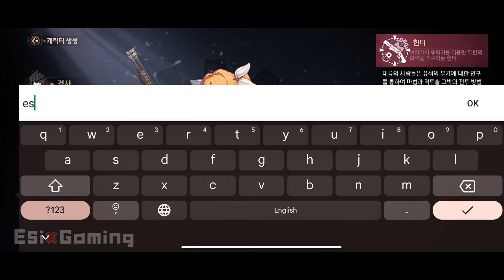Zero Nine - ARPG Official Launch Gameplay (Android/iOS)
Zero Nine (제로나인) - ARPG Official Launch Gameplay (Android/iOS)

Action as you wish! Let’s get drunk on my Action!

Open limited event, 149,000 actual packages given away!
Free 500 draw prize!
Action with expanded patterns that go beyond genres!
In this place where there are no boundaries between genres and action.
Unleash your own actions freely!

The path of a great adventurer against the demonic forces threatening the continent of Elencia.
Please join us on Zero Nine’s journey.